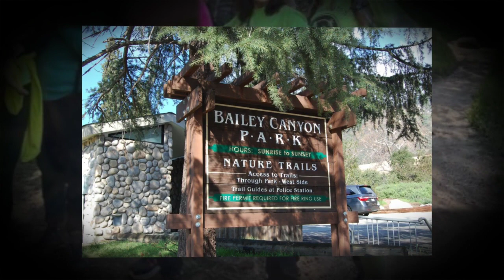HikeMasters OMG Jones Peak Potluck Hike